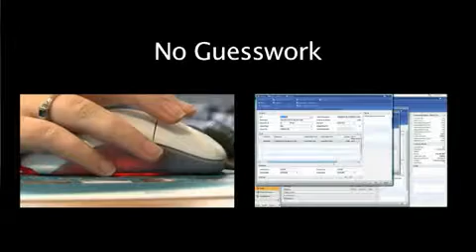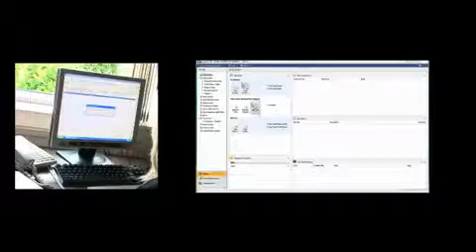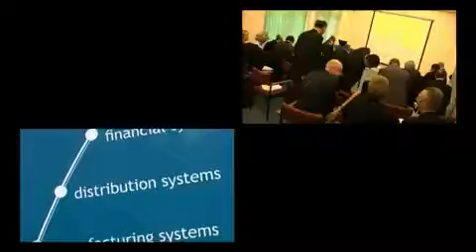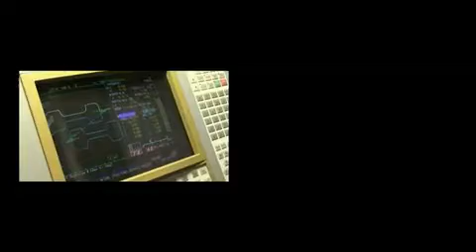Dudley Tool and Engineering choose Microsoft Dynamics NAV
A video case study of Dudley Tool and Engineering and the benefits they're getting from implementing Microsoft Dynamics NAV from Technology Management.